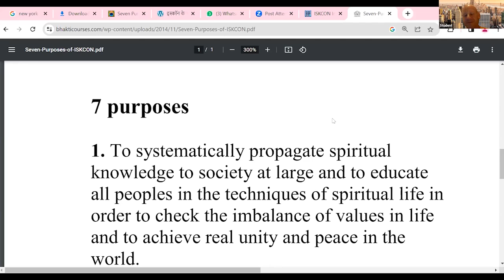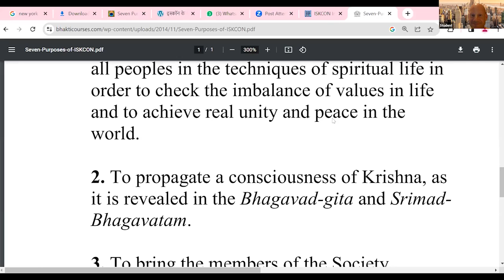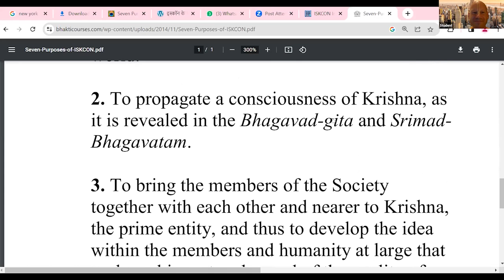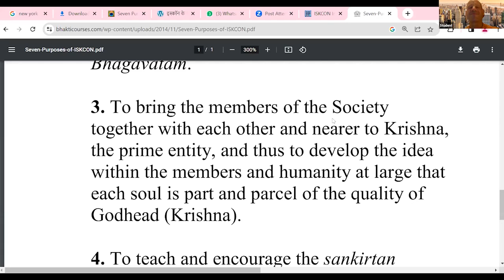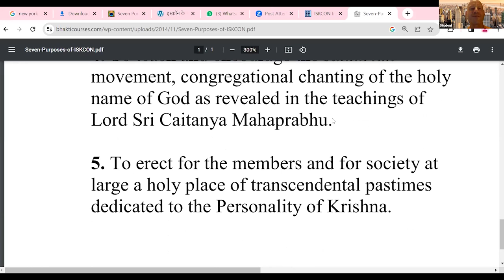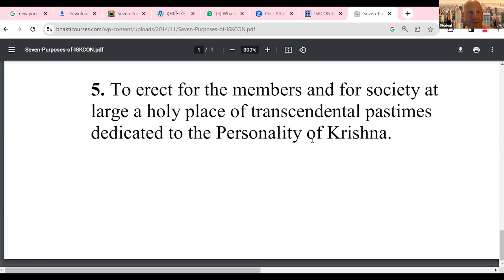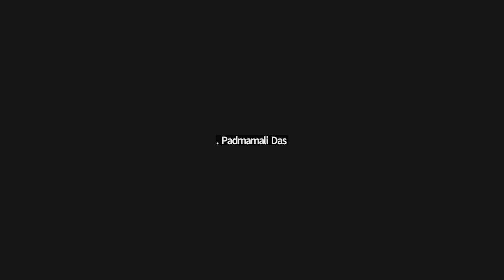Japa Talk || Incorporation of ISKCON || H. H. Sri Krishna Chaitanya Swami || 9 July 2023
Japa Talk
Incorporation of ISKCON
H. H. Sri Krishna Chaitanya Swami
9 July 2023